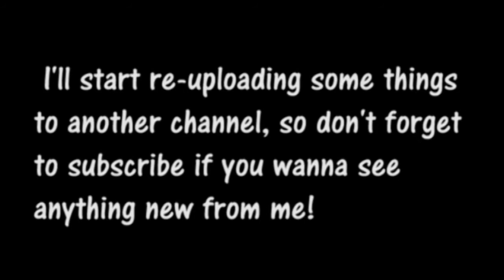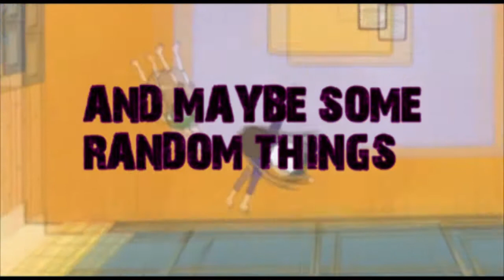To my subscribers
I'll keep using this one, and damn you youtube...